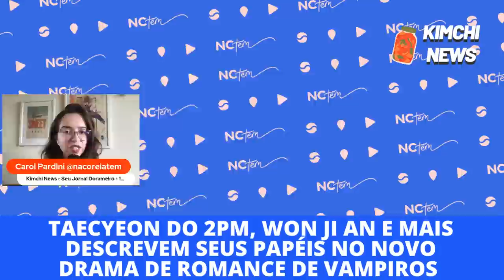CANTORA COREANA FALECE, BLACK KNIGHT SUCESSO, NOVOS DORAMAS DE PARK SO DAM E TAECYEON E MAIS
O Kimchi News é um quadro que eu faço lá no Instagram desde 2020 e aqui no youtube desde 2021 , baseado também no nosso querido "Unnie News" que rola lá no podcast, vamos ter uma primeira rodada de noticias de doramas aqui no canal.

🕧 Minutagem:
00:01 introdução as novidades de doramas da semana
02:00 Sung Hoon boatos
05:06 Policia pensa em prender Yoo Ah In
08:53 Cantora coreana Haesoon Falece aos 29 anos
11:00 Entrevistei o elenco de Black Knight
14:30 Estreias da semana da Netflix
16:25 Novo dorama do Taecyeon
19:05 Polemica em novo dorama de Park So Dam e Seo In Guk
26:05 Se puder, curta esse noticias de doramas novos e se inscreva no canal de doramas
Me segue no @nacoreiatem
Muito obrigada aos membros do canal:

Ediclea Camargo
Maria Do Socorro Vasconcelos
Rafhaela
Marcia Zanini
Mariana Silveira
Raquel Akemi
Ana Tais
Ivania Laurinda
Sheila Fagundes
Maryelen Manzini
Carmen Romanini
Beatriz Ramos
Nancimarocha Arauo
Ana Castro
Geovana Duarte
Ana Liso
Geovana Rodrigues
Carol Ribeiro
Ana Cristina Dias
Angela Monteiro
Fabia Araujo
Letice Mota
Joelma GB
Roseli A. Jardim
Yara Sena
Marlene Francisca de Jesus
Rayza Echeverria
Roberta Alves Ferreira
Yolete Monteiro
Maria Paula
Val
Darla Alcantara
Sandra Gomes
Orlanice Costa Dultra
Raquel Martins
Gisele Silva
Dani Duarte
Marcos Ponte
Nani Reis
Helena Becho
Gabriela Ramos
Gabrielle Benedito
Anny Daniel
Mônica Placha
Naomi Ito
Marilia Ribeiro
Giovana D'Carmo
Marta Maran
Dayana Ketrin
Andreia Santana
Sandra Lima
Nivia dos Anjos
Aline Farroco
Nieves Arcas Rozanski
Jucilene Alexandre
Rafael Moura
Iracema Sbizera
Dalila Fernandes
Evelyn Guedes
Rosinha X Vargas
Leila Moreira Chaves
Telma Benedete
fatimaleal53
Heloisa Miranda
Diana Marcia Gomes Benicio
Carla Sena
Thais mendonça
Maristela Algauer
Luiz Felipe
Amanda Cristina
Joelma Tatagiba
Will Alves
Erica De Paula Rosa
Carmen Bijoldo
Isabela Bernardes
carlizagomes
Mari Santos
Erica Carvalho
Célia Maria Maia Leite
Ruan Maurili
Somma
milacmachado
Fernanda Barbosa
Nilde Rodrigues
Mary Mendes
Tata Rodrigues
Elizabeth Santiagoda Costa
Irene Maria de Oliveira
Teresa Cristina Camargo Pimenta
Gisela Belentani
Isabella
Samara Eden
Glayciane Rodrigues Moreira
Fernanda Trivilin
Marli Hora
cleide araujo
Ruth Pinheiro
ulissesfranciso
AnaCarolanas
Rosi Eliane Alves Teixeira
Adria Eugenio
Lane Ribeiro
Diana Trajano
Maria Julia
Wilza Ferreira Dos Santos
Jane Pardini
davi tiguer
Rute Ruzinsky
Ruan Maurili
cosme barros
Socorro Almeida
Katiana Maria
Hernando Oliveira
Rosana Navarro
carlizagomes
Focus Time - Rosângela
Luciene Valerio

Separei cerca de 10 noticias de doramas para te manter informado e claro, para a gente se edificar juntos! hehehe